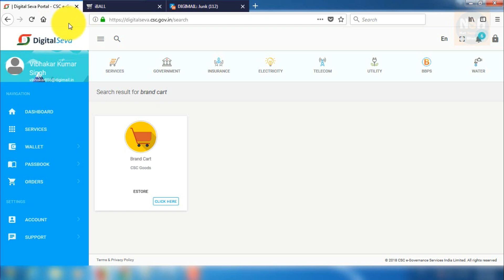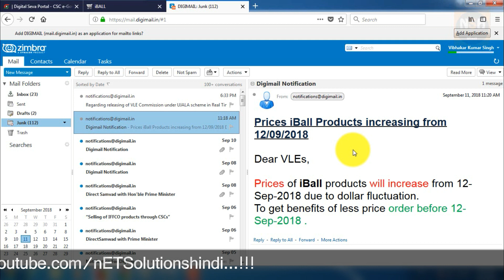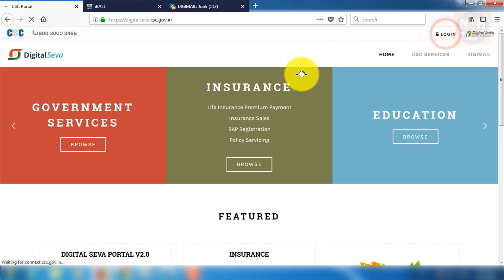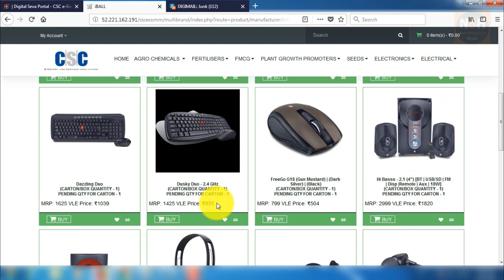CSC Vle बड़ी खबर आज ही मौका है Csc की नई महिमा ,अभी कर सकते है अच्छी कमाई बचा सकते है अच्छा पैसा VLE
About : NETSOLUTIONSHINDI is a YouTube Channel, where you will find most technological videos, CSC, Youtube tips , Make money online guide in Hindi, New Video is Posted Everyday :)

Yaha csc portal se juri kuch video hai jo aapke liye bhut hi kam ki hai ...
1. CSC VLE आपका हो गया है स्टार्ट CSC सर्टिफिकेट DOWNLODE होना करें ये प्रोसेस l LIVE
3.इस एप्प को 50 दिन रखो मोबाइल में 2 लाख लो Bank में ¦¦ OneAD 100% Proof /Refer Code [0HLJVL]
9.सीएससी कस्टमर केयर बताया कि Digipay का मिनिमम बैलेंस 5000 होना चाहिए , मैं digipay बंद कर दूंगा

1. Youtube.com/netsolutionshindi

◼Connect With Us On Social-media◼ ◾ Like Our Page On Facebook ◾Follow Us On Twitter Follows us on Instagram NOTE :- The Video is for education purpose, any misuse of the video, the channel won't be responsible. ▶ ALL THE IMAGES/PICTURES SHOWN IN THE VIDEO BELONGS TO THE RESPECTED OWNERS AND NOT ME.. ▶ I AM NOT THE OWNER OF ANY PICTURES SHOWED IN THE VIDEOS ▶ All content used is ©copyright to Techgupta , Use or commercial display or editing of the content without proper authorization is not allowed. ▶ Background Music ◀BACKGROUND MUSIC CRADIT GOES TO !!!